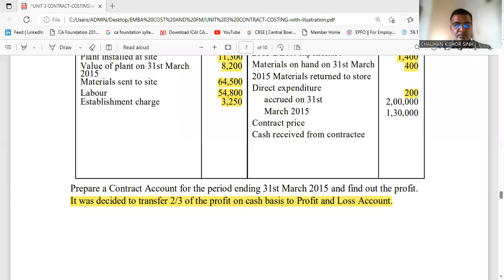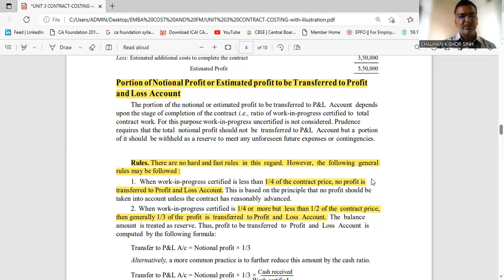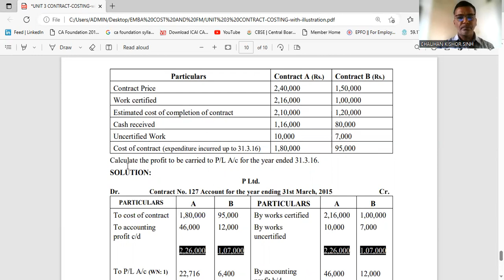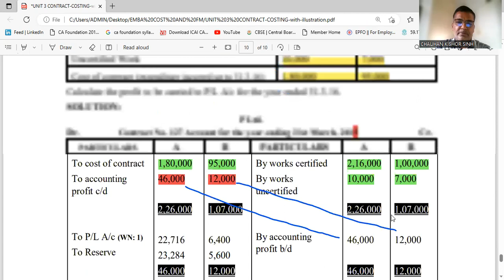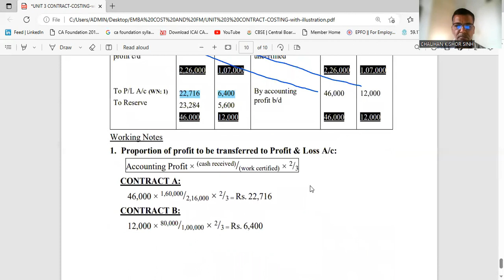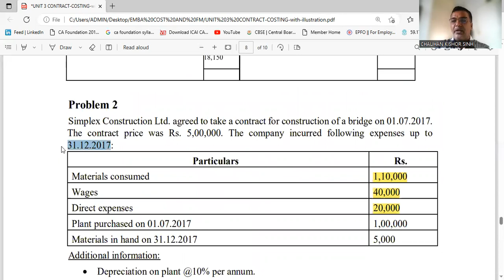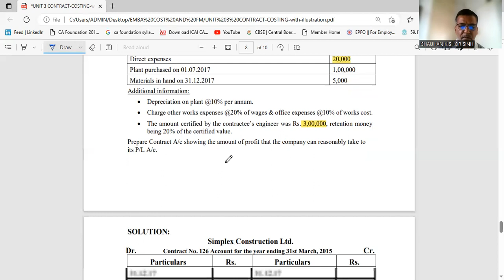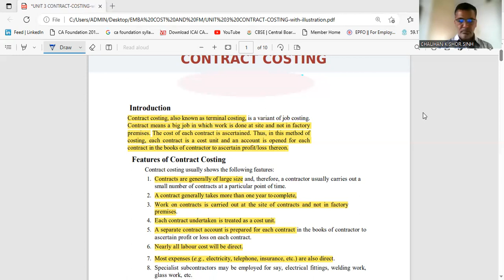CONTRACT COSTING 2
CONTRACT COSTING